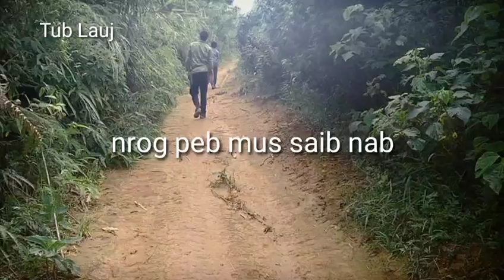nrog peb caum xub daiv taub loj kawg